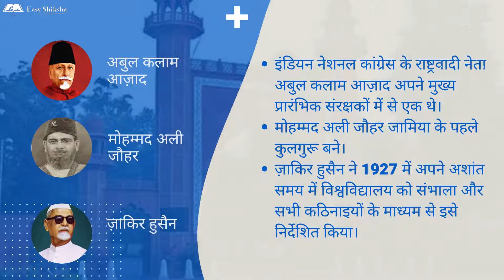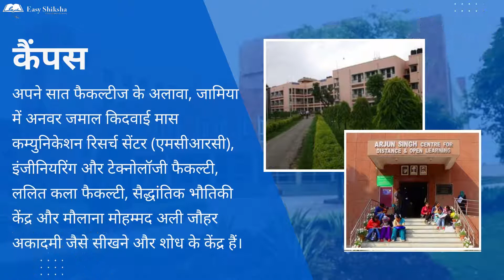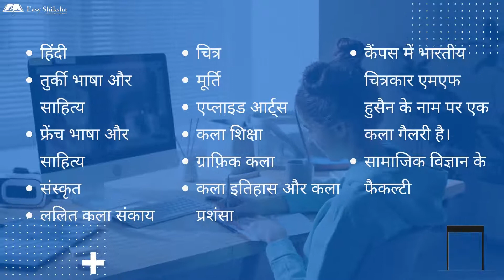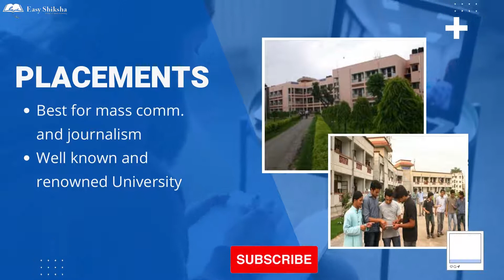Jamia Milia Islamia University | Admission, Fee, Courses, Placements | एक बार जरूर देखें | JMIU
In this video, you will find complete information about 'Jamia Milia Islamia University'.